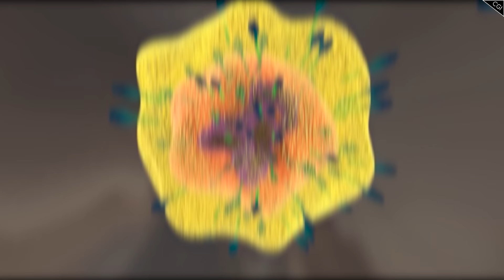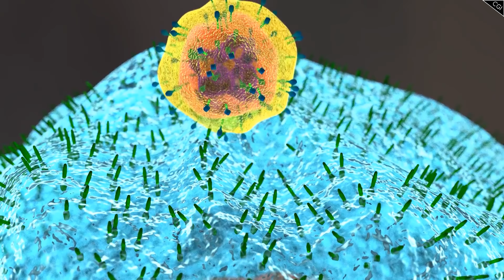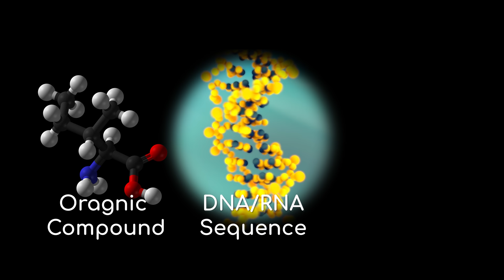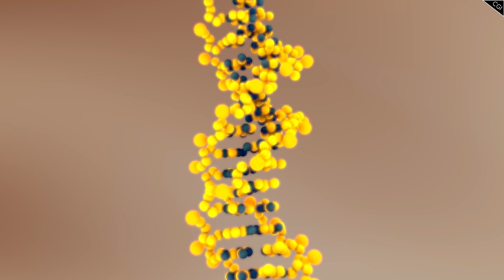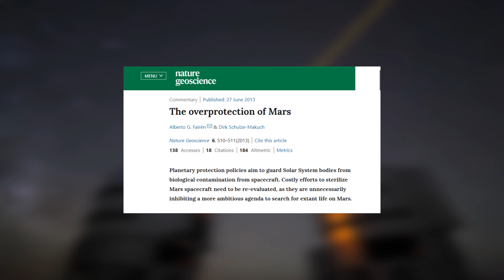The Real Worry About Panspermia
Forward and backward Panspermia. Can alien bacteria and viruses thrive and infect us on Earth? Here are my findings!

Image Credits: NASA/ESO/ESA/Pixabay
Stellardrone - Ultra Deep Field
Lee Rosevere and Daniel Birch - Sagittarius A